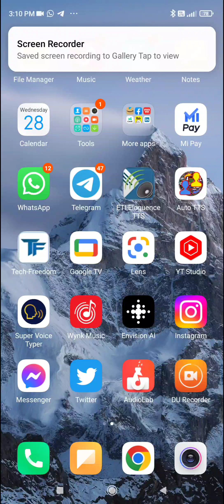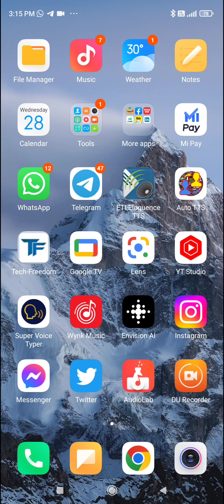best application for thumb mail create pixel lab kind master thumb mail maker accessible application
best applications thumbnail creator pixel lab kind master

hi guys. today I am going to focus. best accessible applications. pixel lab. Thumbnail Maker. kind master.
# thumb mail# thumb Mel creator# pixel lab# thumb Mel creator# Ham mail maker# kind master# community tab# community tab question# take with Vishal# back with Vishal official# Tech with Vishal channel# thumb Mel creator# tutorial# blind user# talk back
 people search topics

_&' all are application available on my Telegram channel please join
fast